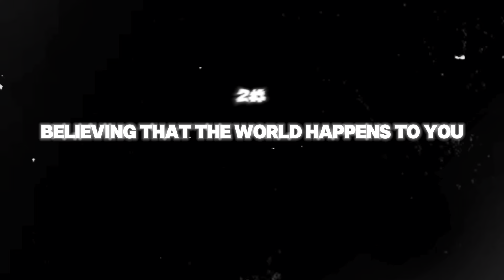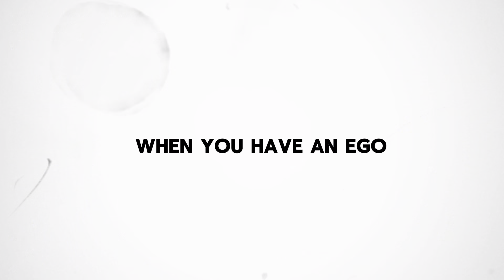6 Habits that Keep MEN Weak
If you think strong men are dangerous, wait until you see what weak men are capable of.